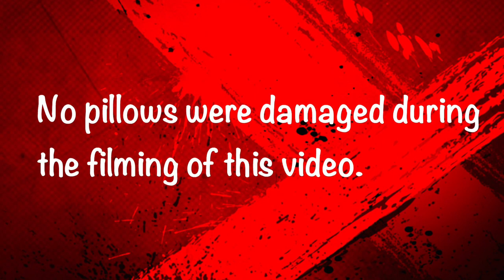Mr. McCormick’s Pillow Fight!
A pillow fight is a common game mostly played by young children. During play, one must engage in using pillows as weapons.